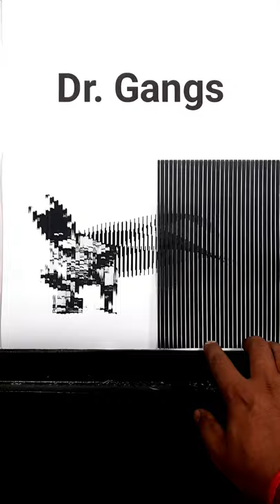Amazing Animated Optical Illusion! Barrier Grid Animation Video! Batman.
Batman Animation!
Animated Optical illusion Videos!
Best Animated Illusion!
How to make Art illusions!
Drawing Illusions on paper!
Barrier Grid illusions!
Top 10 animated illusions!
Amazing optical illusions!
Easy optical Animation!
Animation Video!
Moving optical Illusions!

Cartoon Video!
Cartoon Animation Video!
Fnny Video!
Satisfying Video!
Drawing Video!
Short Video!
YouTbe Shorts!